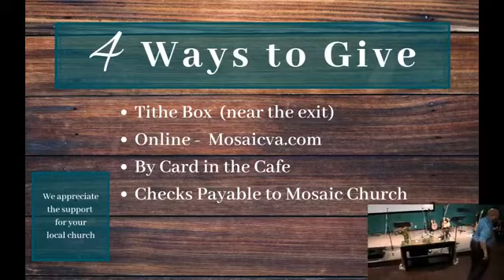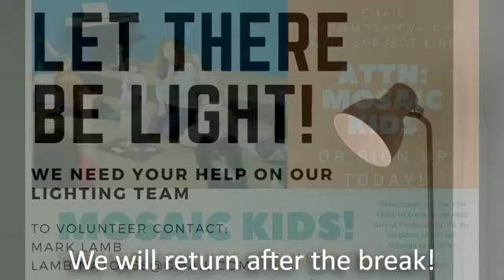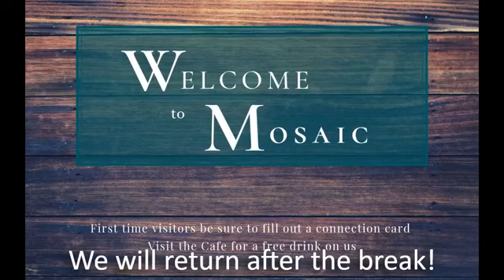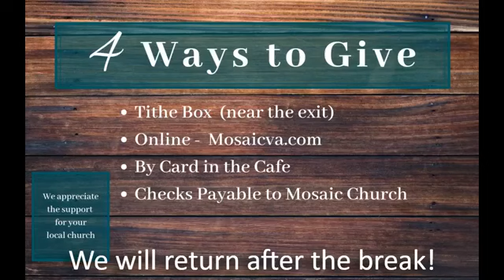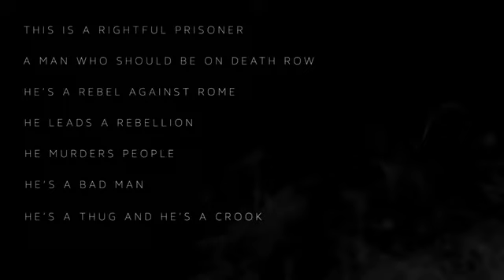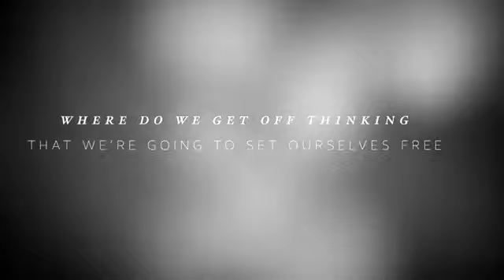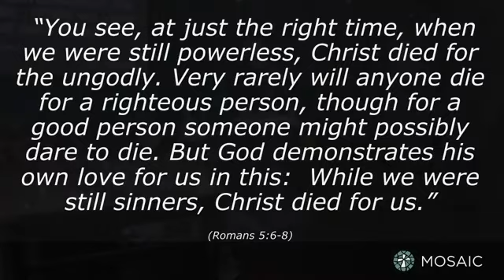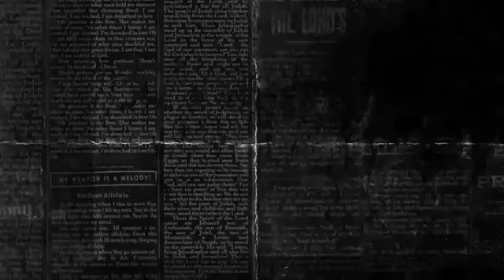04/21/19 - Resurrected From What to What? (Easter Sunday)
Hello Mosaic,

This Sunday is obviously a very important day for the “Church” worldwide. For our part, we are going to do everything we can to not only show why we needed the Cross, but the long-term effect it’s having on people to this day — people you do life with each week.

If you’ve invited someone you know to church this Sunday, then maybe reach out to them one more time to see if you can assist them in any way.

Be in prayer loved ones as we also know that all hell is about to break through as well.

Rick